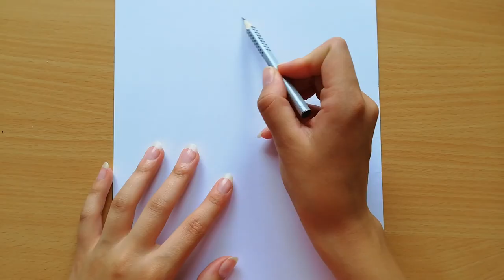How to Draw a Beautiful Girl with Headphones | Pencil Sketch | Easy Girl Drawing | Art Tutorial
Hi friends ., today we will draw a beautiful sketch tutorial of "a girl with earphones" step by step for beginners! We hope you enjoy this video!